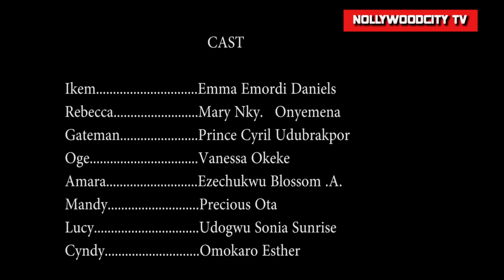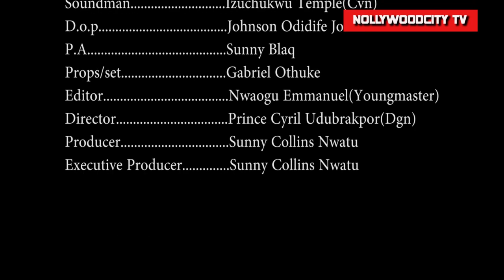The One I Love 5 = Rebecca Comedy 2020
Hi nolly rebecca tv   is a branch of nollywoodcity tv The Aluga we are  here to give you the best of nigerian nollywood movies, best of ini edo ,  , mercy johnson, mary nky onyemena , ken eric , regina Daniels etc , follow us for our weekly uploads on rebecca comedy series, watch rebecca behind the scenes , interviews, location gossips , rebecca makings etc